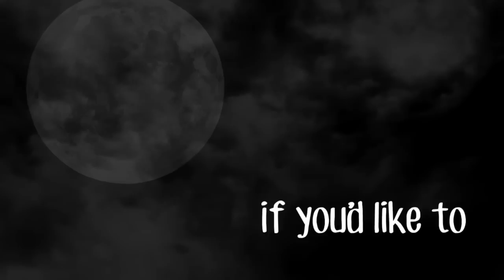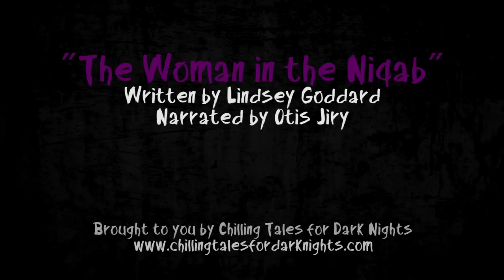THE WOMAN IN THE NIQAB | Scary Stories + Creepypastas | Chilling Tales for Dark Nights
When a hotel night auditor receives complaints of screaming, he begins to suspect a controlling husband of foul play. He can't prove anything. The man's wife always wore a niqab, a cultural shroud which hid her face, revealing only her eyes. The man continues to escort a woman in a niqab around the hotel, but the night auditor has noticed a change. The woman's eyes are not the same. In fact, they're an entirely different color. He begins to see horrifying images which lead him to believe the woman in the niqab has been murdered and replaced with someone else.

READ ALONG!

“The Woman in the Niqab”
Author: Lindsey Goddard
Narrated by: Otis Jiry
Artwork: Craig Groshek

★ ★  ABOUT AUTHOR LINDSEY GODDARD ★ ★

Lindsey Goddard has been published in several fiction anthologies, including Bleed (Perpetual Motion Machine Publishing), Mistresses Of The Macabre (Dark Moon Books), and Mental Ward: Echoes Of The Past (Sirens Call Publications). Her stories have been aired as podcasts through The Wicked Library, Metal Underground, and Addicts.net. She lives in the suburbs of St. Louis, MO with her husband, three children, and a maniacal cat.

Voice actor and master storyteller Otis Jiry has been described as the "Morgan Freeman" of  narrations, and telling these tales of  and terror is his passion.